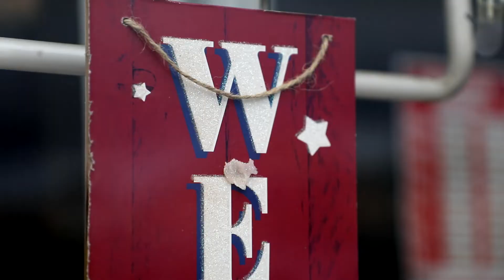"We're Back" - DCAT Internship